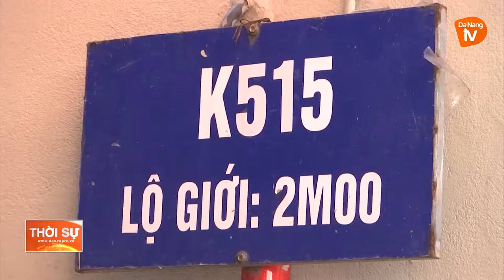KIỂM SOÁT ĐIỂM NÓNG DỊCH TẠI QUẬN HẢI CHÂU